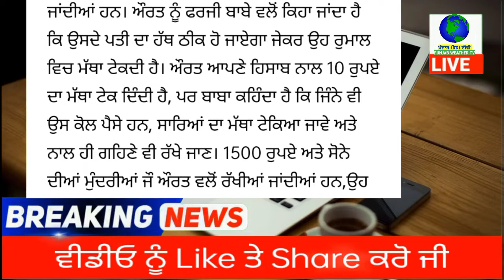punjabi news - punjabi news today live - punjabi news live - live punjabi news - punjab news today